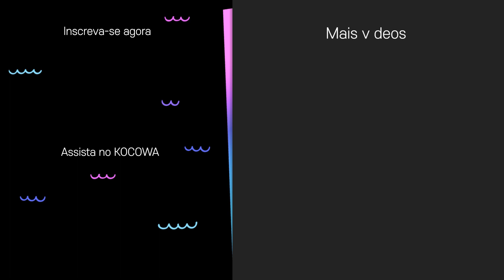Lee Na Eun "Você poderia ficar esperançoso? Também tentarei mudar" [Extra-ordinary You Ep 26]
💌 SOBRE Extra-ordinary You

Eun Dan Oh é uma aluna rica do ensino médio, que sofre com cardiopatia congênita. Um dia, ela se pergunta por que a memória dela continua desaparecendo. Finalmente descobre que é um personagem de um manhwa e decide viver de verdade e encontrar o amor. Enquanto isso, um personagem que nem tem nome, o aluno Número 13, vive à sombra dos outros personagens, mas a vida dele começa a mudar ao conhecer Dan Oh. Os dois começam uma aventura misteriosa em busca do segredo do mundo dos manhwas enquanto tentam ganhar a independência.

GÊNERO: Fantasia, Comédia Romântica, Escolar
LEGENDAS: português, inglês, espanhol
PAÍS: Coreia do Sul
ANO: 2019
ELENCO PRINCIPAL: Kim Hye Yoon, Rowoon, Lee Jae Wook, Jung Gun Joo, Kim Young Dae